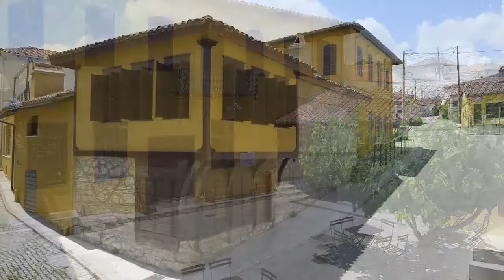Музей на коприната в град Суфли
Музеят на коприната представя подробно фазите на бубарството и копринена индустрия.

Функционира под отговорността на Културната фондация на Пиреос и се помещава  в една неокласическа сграда построена през  1886 година,  имението Куртиди, което  се намира в центъра на град Суфли и е реновирана и открита през  месец септември 2008 година.

В музея имате възможност да научите историята на естествена коприна и нейния път от Китай до Европа. Също така показва всички фази и етапи на прединдустриалния процес на отглеждане на копринени буби (бубарство) и обработката на коприна (копринарство)  в социално-икономически контекст, който  превръща региона във важен център на производство на коприна в края на 19 век до средата на 20 век.

Документалните филми, които се излъчват тук помагат да свържете бубарството и копринарството със специален пространствен и временен конспект.

В секцията «Костюми в Суфли » ще се възхиите на уникални аксесоари на Суфльотикото облекло.

Малките посетители имат възможност да видят възстановки на всички етапи на обработка на коприна.

Музеят организира образователни програми с игри и дейности за училища и групови посещения, както програмата «Елате да тъчем », където децата се обучават за цикъла на бубарството, процеса на тъкане и боядисване на коприна.